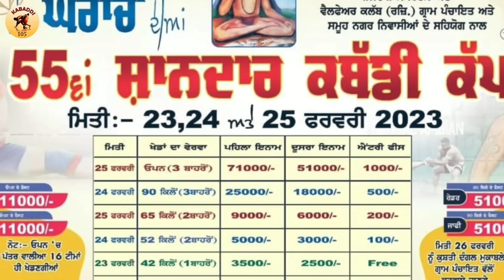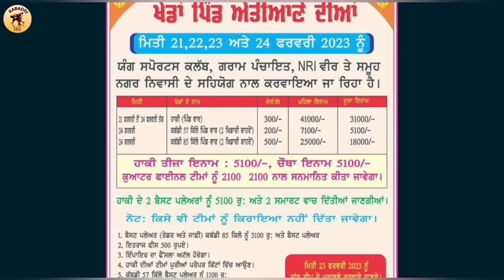Aaj De Kabaddi Cup 24 February 2023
Aaj De Kabaddi Cup 24 February 2023 || kabaddi live || kabaddi live today || live kabaddi || Kabaddi

1: kabaddi live
2: kabaddi live today
3: kabaddi match
4: live kabaddi
5: live kabaddi match today
6: kabaddi
7: kabaddi cup
8: kabaddi tournament
9: kabaddi show match
10: Ajj De Kabaddi Cup